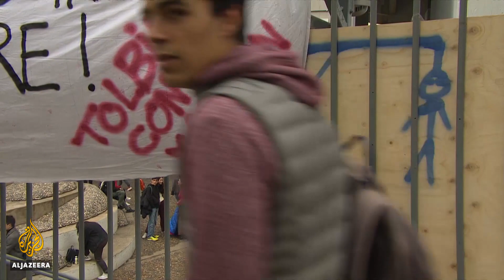🇫🇷France abandons petrol tax rises after deadly protests | Al Jazeera English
The French government is abandoning a fuel tax hike which has led to weeks of violent protests.
They've spread into wider demonstrations against President Emmanuel Macron's economic policies - and become his biggest challenge in office so far.
French protesters welcome Macron's decision to scrap the fuel tax rise planned for next year but said it may not be enough to contain public anger.

Al Jazeera's David Chater reports from Paris.